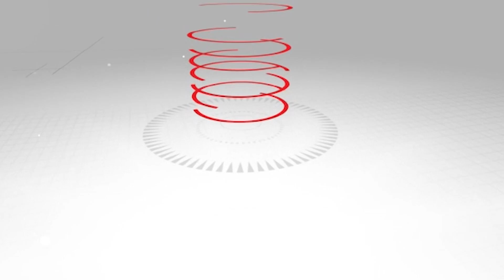Imran Khan Banks on Tantra-Mantra | Wife Turns into Tantrik | Comedy Post | Capital TV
After having defeated by Indian on all fronts, Imran Khan now banks on the black magic of his wife. Watch this hilarious video ….